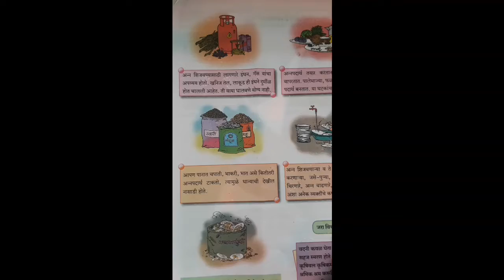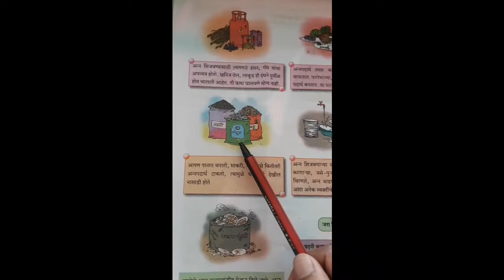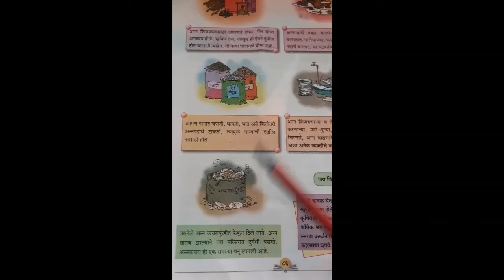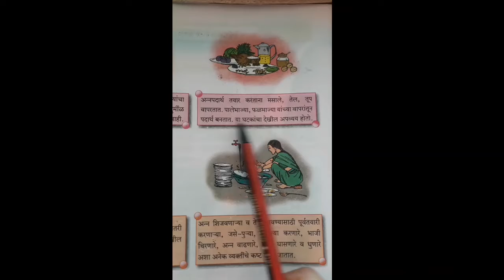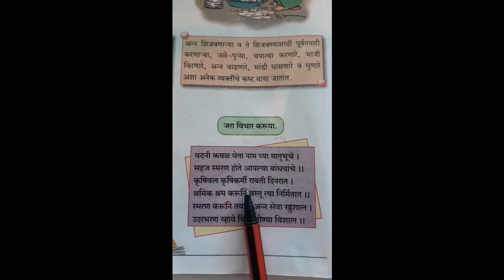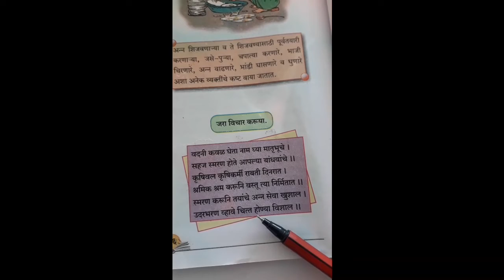वदनी कवळ घेता. vadni kvl gheta. eating time slok. surekha teaching & lifestyle .